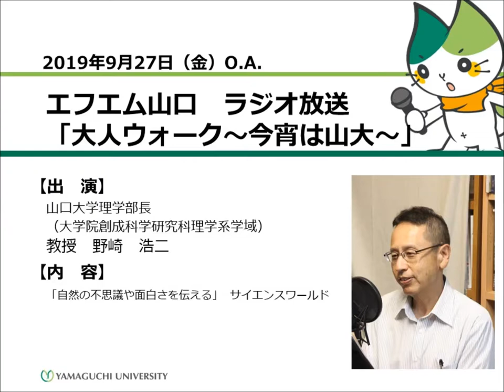＃「自然の不思議や面白さを伝える」サイエンスワールド 山口大学理学部長（大学院創成科学研究科理学系学域） 野崎浩二 教授（19.9.27 O.A.）【山口大学／大人ウォーク～今宵は山大～】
説明
2019年9月27日（金）O.A.
エフエム山口　ラジオ放送
「大人ウォーク～今宵は山大～」
【出演】　山口大学理学部長（大学院創成科学研究科理学系学域）　野崎浩二 教授
【内容】　「自然の不思議や面白さを伝える」サイエンスワールド